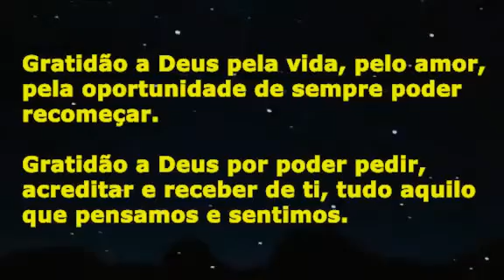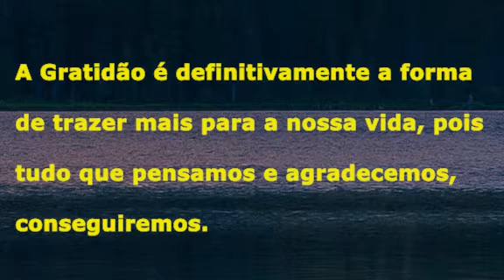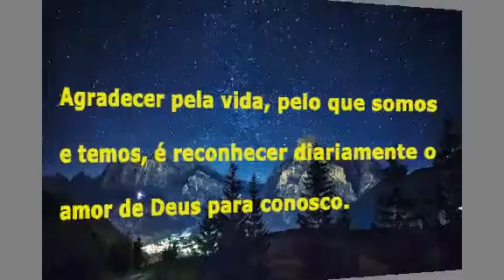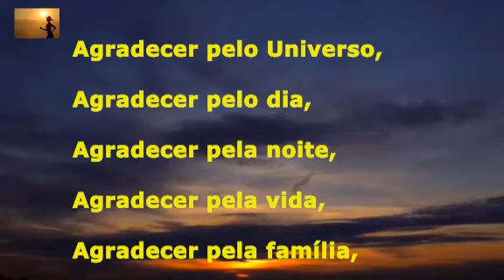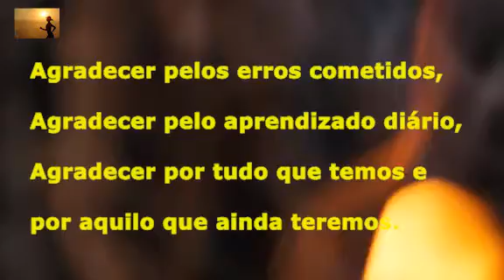ORAÇÃO DO PODER A GRATIDÃO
Este vídeo tem o objetivo de orarmos e expressarmos o poder da palavra GRATIDÃO, pois a GRATIDÃO é a maior força sentimental e espiritual que existe!

Este canal tem o proposito de exercitar e contribuir para que possamos melhorar a nossa espiritualidade, energia, prosperidade, nossa Saúde e Bem-Estar.

Conteúdo: Espiritualidade, Saúde & Bem-estar
* Manifestações da alma e prosperidade,
* Mensagens curtas para reflexão de Vida,
* Músicas para meditar, dormir e relaxar,
* Mensagens sobre os valores e sentimentos do Ser Humano,
* Dicas de Saúde & Bem-Estar,

Continue alimentado sua maior riqueza , VOCÊ ! 💓